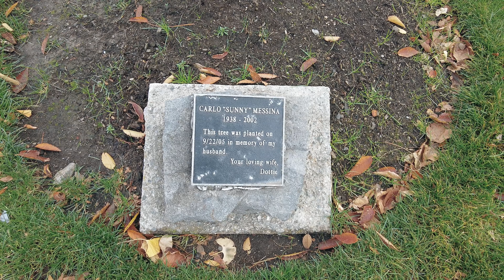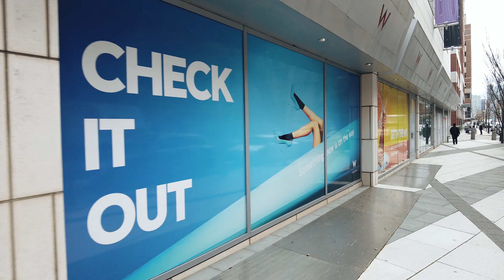Hoboken Walking Tour - 11/27/2020 ⁴ᴷ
A close place From Nj to Ny. A joyful walk from Sinatra Park to Washington Park